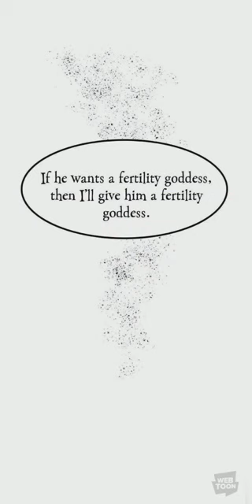Lore olympus ep 203